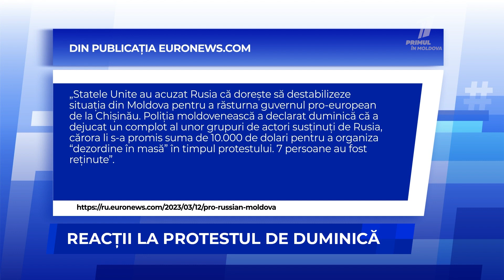Reacții la protestul de duminică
După protestul de duminică, 77 de persoane, dintre care 24 de minori, au fost reținute de poliție pentru documentare. Despre aceasta a anunțat Inspectoratul General de Poliție, printr-un comunicat de presă. Se precizează că în cadrul manifestației au fost înregistrate 6 sesizări cu privire la infracțiuni și incidente.